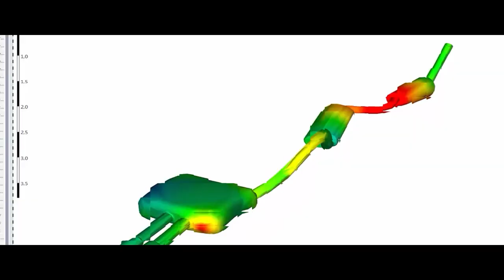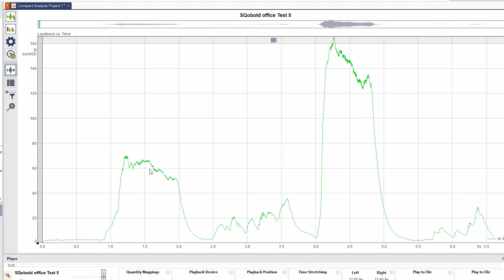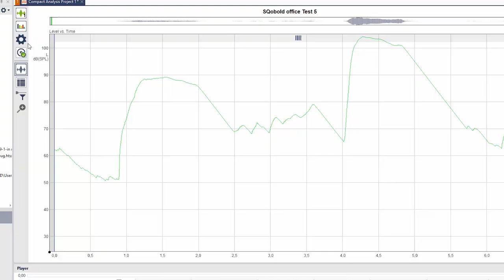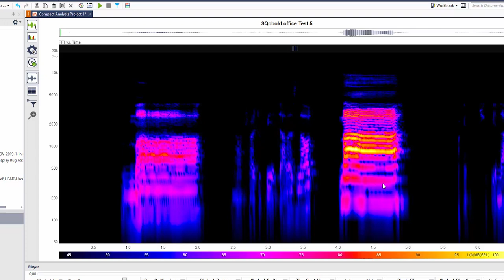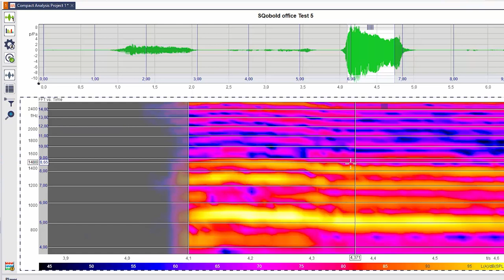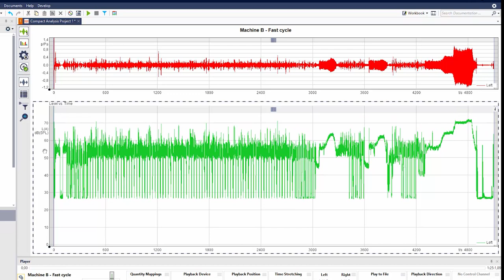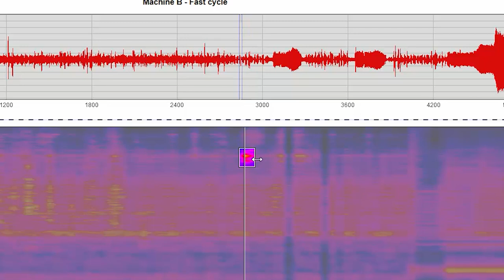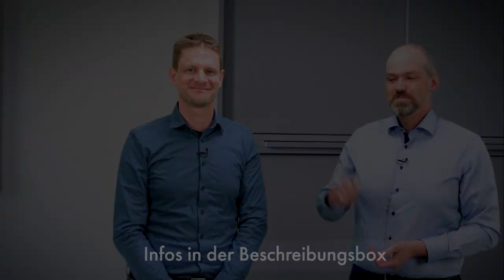Schallpegelmessungen auswerten | Grundlagen Teil4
Anstatt mit Schalldruckpegelmessgeräten werden heutzutage akustischen Messungen einfach am Rechner ausgewertet. Durch Verwendung unterschiedlicher Analysen wie Schalddruckpegel, FFT vs time oder Lautheit können die Schallereignisse bereits nach einer einmaligen Messung sehr detailliert untersucht werden.
In diese Tutorial zeigt Till Papenfus die NVH Auswertung an zwei Beispielmessungen: Ein Gesangston und das Geräusch einer Waschmaschine über einen ganzen Waschzyklus.

Zur Aufzeichnung wurde das handliche SQobold genutzt.
Die Auswertung erfolgt in der beliebten Software Compact Analysis.

Für weitere Information zu akustischer Aufnahme und Auswertetechnik oder zu den hier gezeigten Produkten können sie hier mehr erfahren oder sich einfach bei uns melden. Wir helfen gerne.

SCHULUNGSCENTER:
In diesen Tutorials können wir Ihnen lediglich eine erste Einführung in unsere Software ArtemiS SUITE geben.
Für den professionellen Einsatz im Arbeitsalltag bieten wir Ihnen gezielte Schulungen in den für Sie relevanten Bereichen an.
Lernen Sie den umfassenden Umgang mit unserer Mess- und Analysetechnik
- als Seminar in unseren Räumen in Herzogenrath,
- als Teamtraining bei Ihnen vor Ort
- oder als Online-Schulung an Ihrem Computer.
Unser Schulungszentrum hat die beste Lösung für Sie.

Oder fordern Sie Ihr persönliches Trainingsangebot nach Ihren eigenen Vorstellungen an unter